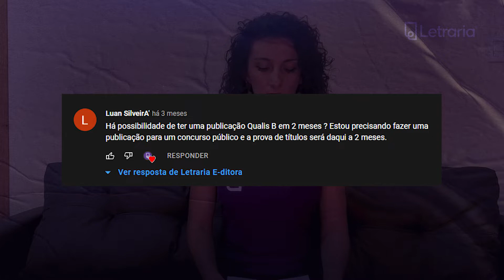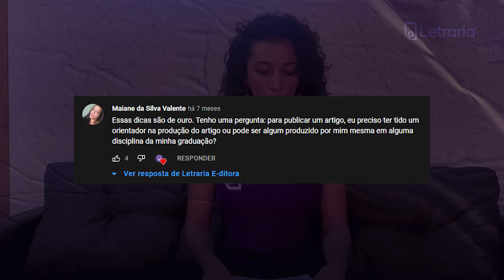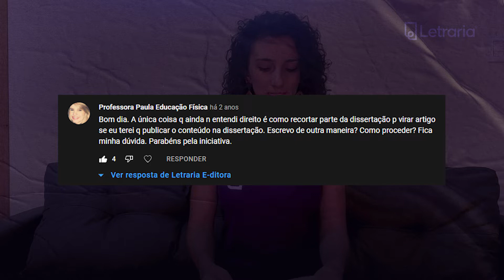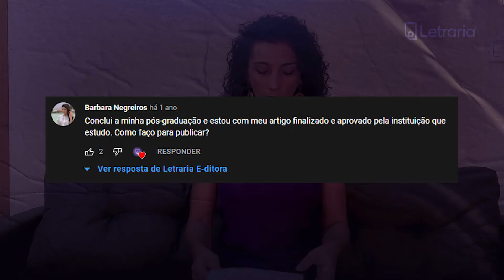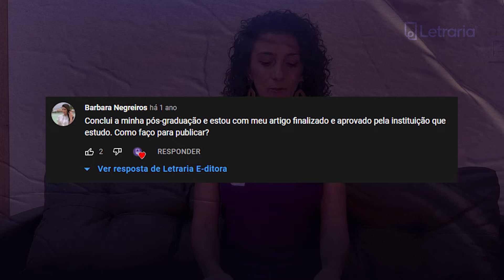Artigo científico: por onde começar?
Nesse vídeo, vamos responder as dúvidas sobre a publicação de artigo científico:
preciso de orientador para publicar um artigo?
Preciso pagar alguma taxa?
Como encontro uma revista?

CAPÍTULOS:
00:00 Introdução
00:38 Quanto tempo demora uma publicação?
02:20 Preciso de orientador para publicar?
04:00 Como recortar a dissertação para publicar um artigo?
05:55 Como faço para publicar meu texto?
06:55 Preciso pagar para publicar?
08:20 Agradecimentos